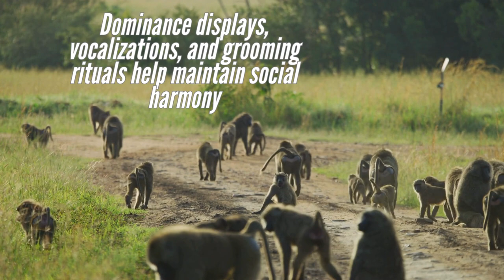10 Baboons Survival Tactics 🐵 How Baboons Adapt to Diverse Environments 🐒 Baboon Intelligence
10 Baboons Survival Tactics: How Baboons Adapt to Diverse Environments.

In the vast and varied landscapes of our planet, one creature stands out for its resilience and adaptability—the baboon. They are not as closely related to humans as chimpanzees, but are more closely related to us than monkeys. These fascinating primates have mastered the art of survival in diverse habitats, employing ingenious tactics that allow them to thrive in ever-changing environments.

Baboons survive as social animals who rely on the strength of their troop for defense against predators, social interactions, hunting for food, and raising offspring. Understanding the enigmatic behavior of baboons and knowing how to respond to their presence is vital for fostering peaceful coexistence while mitigating potential risks.

As always your feedback is welcome.

Recommended Product
➟ This 30 second ritual stops back pain instantly:

➟ Cordless Brushless Oscillating Multi-Tool DeWalt